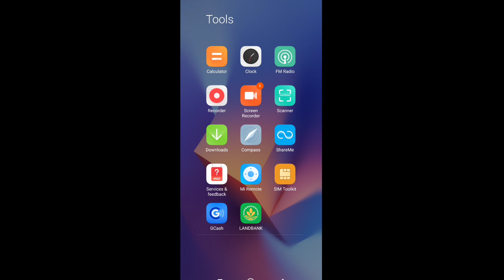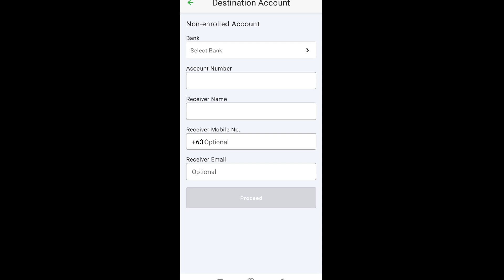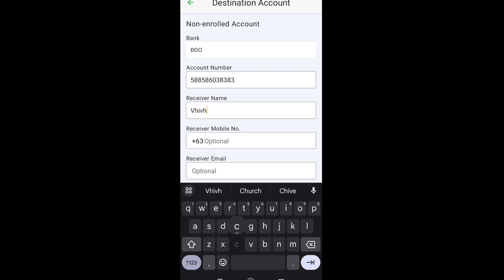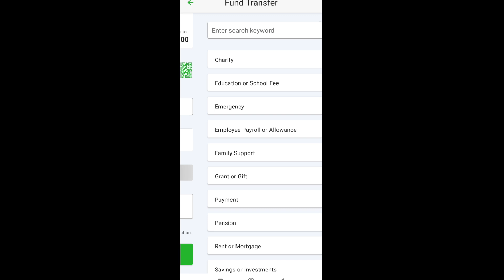PAANO MAG TRANSFER NG PERA LANDBANK TO OTHER BANK ACCOUNTS